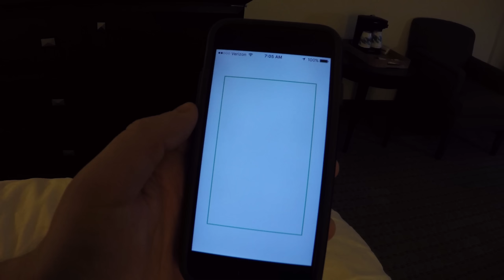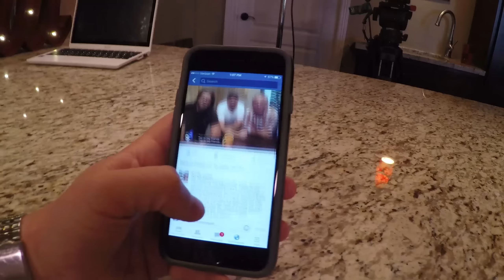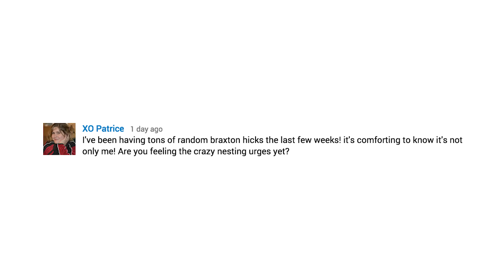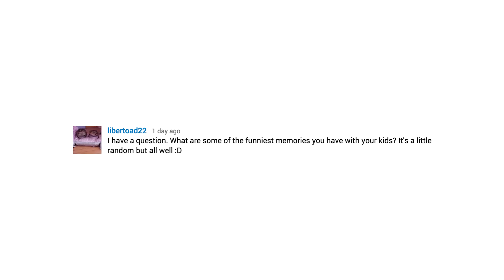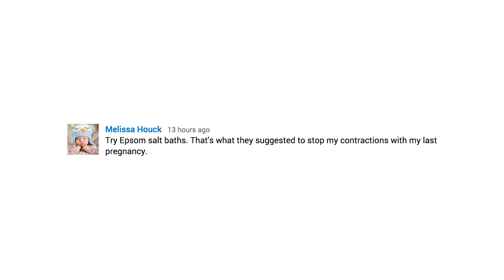Thankful for Friends who Care for Us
While Tim is out of town working and Dana is spending most of her time resting, a friend of ours thoughtfully brought dinner to our house unexpectedly simply to help serve our family. We're very thankful for friends who are at this stage in our family's life. Things like a home cooked meal humble us and make us look forward to when we can do the same for other families.